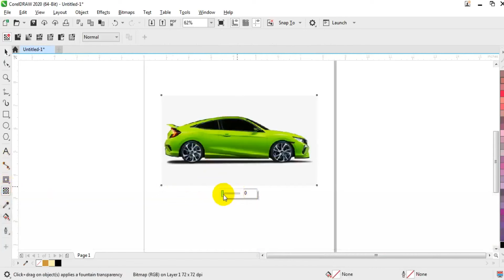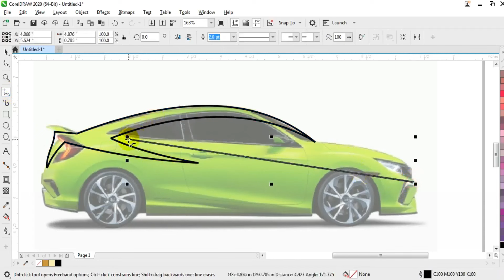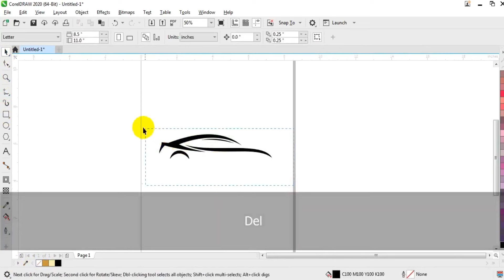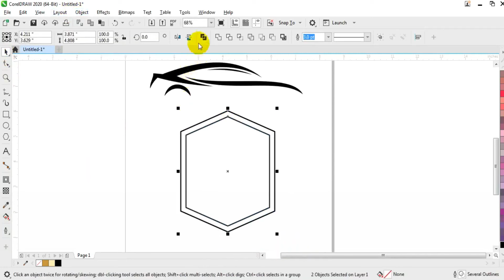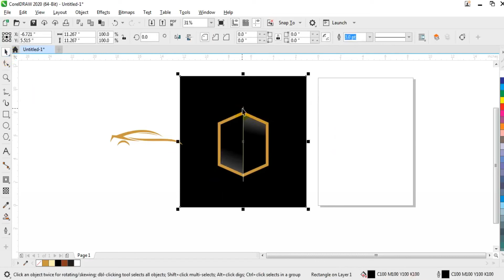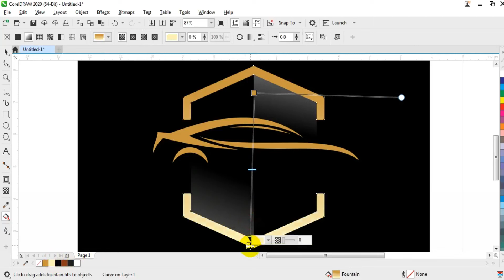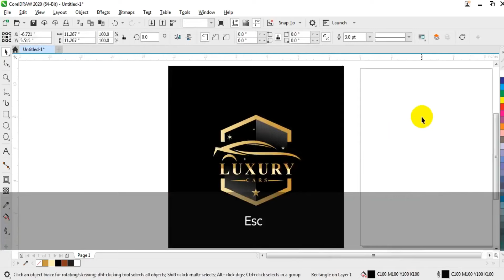Creative Car Logo Design for Company - Coreldraw with Ahsan Sabri